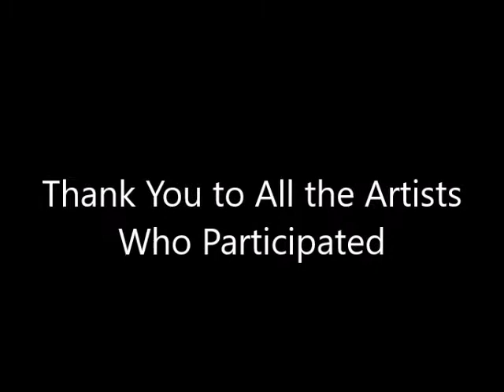6th Annual Animal Kingdom Art Exhibition – September 2021 (Photography & Digital & 3D Categories)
The 6th Annual Animal Kingdom Art Exhibition is now open and available on the Fusion Art website.

Thank you to all the artists who participated. Congratulations to Best in Show winners, Durwood Coffey (Traditional), Sara Victoria Sandberg (Photography & Digital) and Xin Fang (3-Dimensional).

for the current exhibition and open competitions.